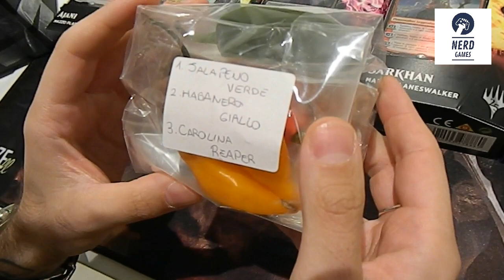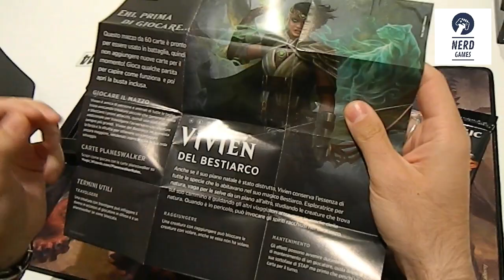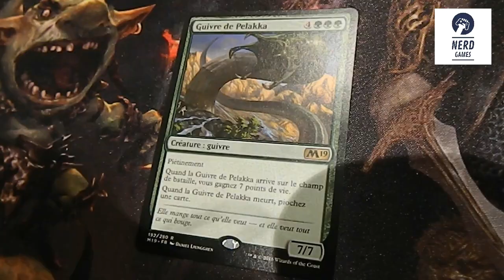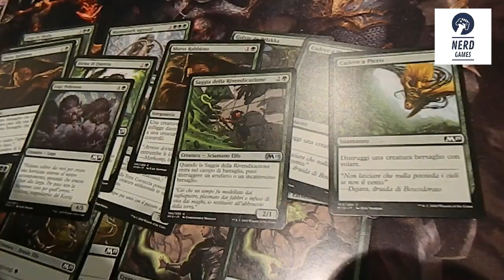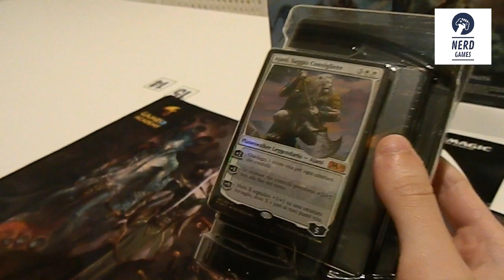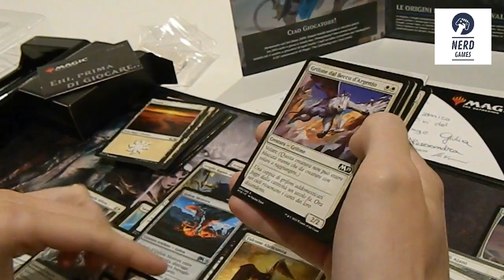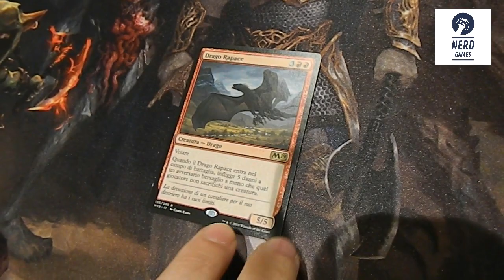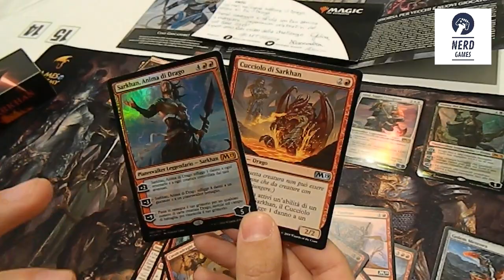Unboxing Core Set 2019 - Magic: The Gathering | Parte 1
Sbustiamo mitiche e peperoncini piccanti di M19